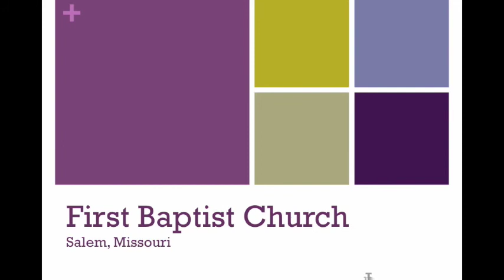Kelly Smith, Debbie Hines, Debbie Heck - "The Star Spangled Banner" - June 29, 2014